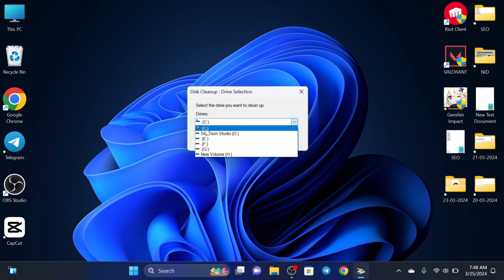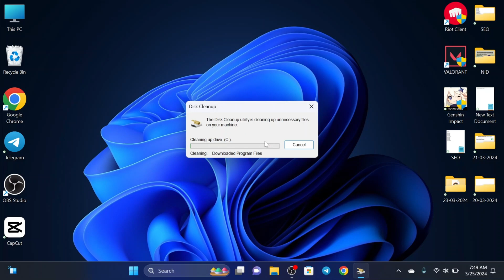How To Clean C Drive in Windows 11 (PC & Laptop)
Windows 11 c drive clean up
How to clean c drive in Windows 11
How to clean local disk c Windows 11

Learn How to clean c drive in Windows 11 without losing data. If your computer c drive is running out of space and you are wondering the best way to clean up your c drive, here is the step-by-step guide on properly cleaning local disk c.

00:01- Video intro
00:15- Clean C Drive
01:44- Process Ending